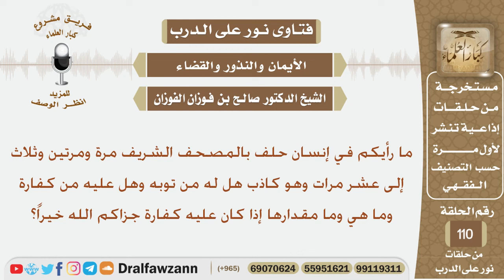ماحكم من حلف بالمصحف الشريف مرات عديدة وهو كاذب هل له توبة وهل عليه كفارة وماهي وما مقدارها؟ الفوزان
نص السؤال:
ما رأيكم في إنسان حلف بالمصحف الشريف مرة ومرتين وثلاث إلى عشر مرات وهو كاذب هل له من توبه وهل عليه من كفارة وما هي وما مقدارها إذا كان عليه كفارة جزاكم الله خيراً؟
السيرة الذاتية :
للاشتراك في قناة الشيخ صالح الفوزان

رئيس الفريق
لمشروع كبار العلماء